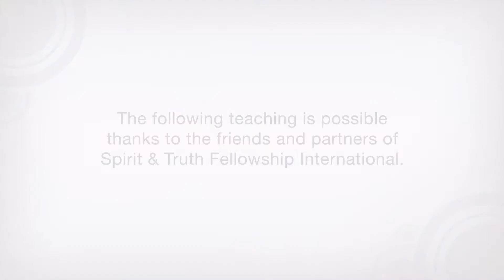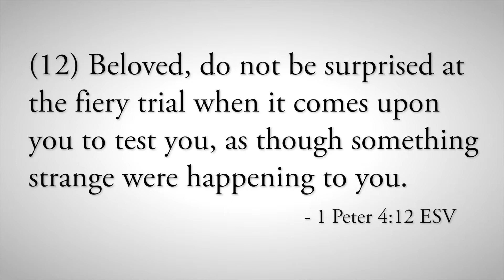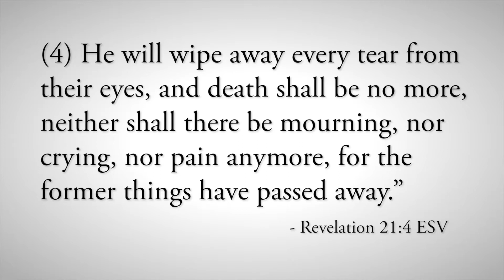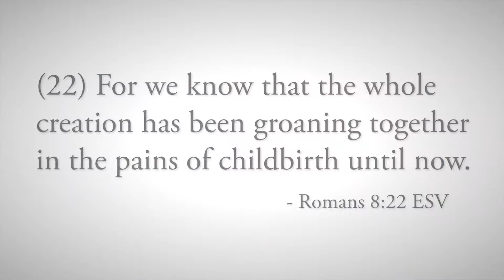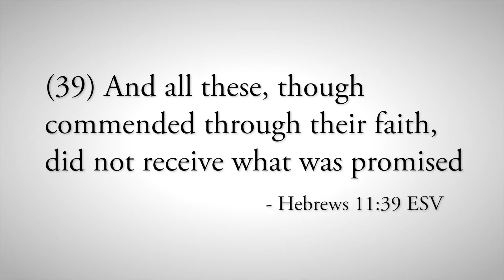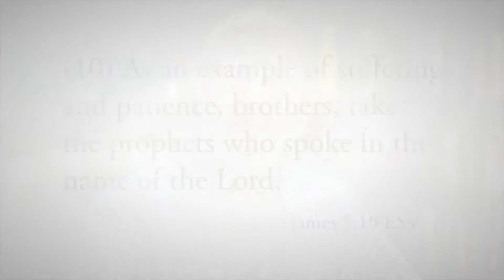What does the Bible say about Suffering?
Although faith is strength, it is not a vaccination to prevent suffering or an antidote to cure suffering. Many places in Scripture state that hard trials, tribulations, and persecution will come to godly people. The “Heroes of Faith” in Hebrews 11, and Jesus himself, all encountered suffering. Not accepting this fact can lead to disillusionment with Scripture and occasionally even being judgmental of others who are suffering.

Verses: 1 Pet. 4:12; Acts 14:22; Rom. 8:22; 2 Tim. 3:12; Heb 11:1-13, 32-38